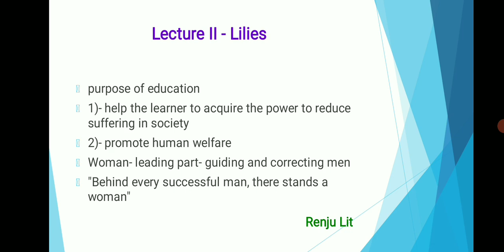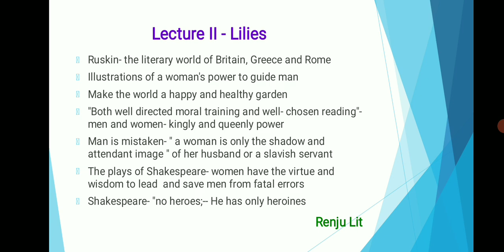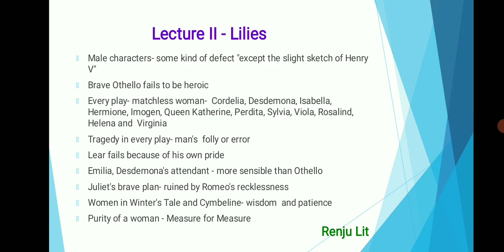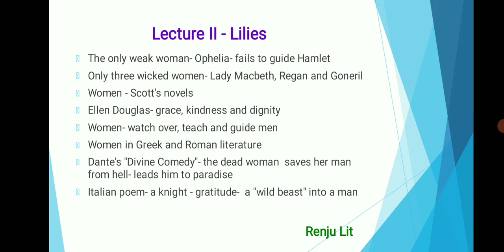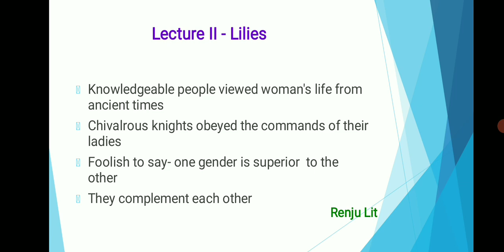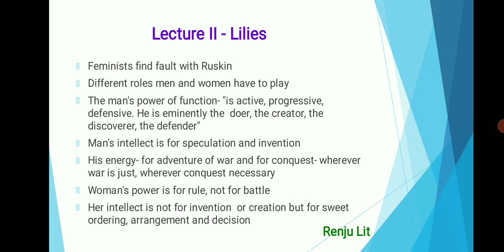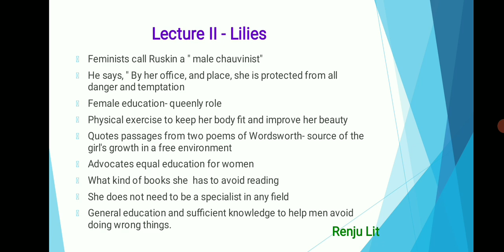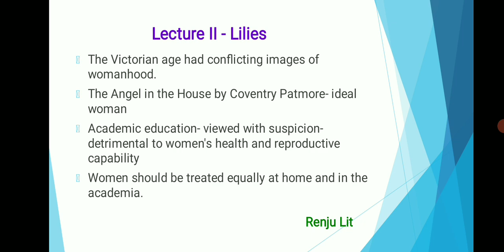Lecture II- Lilies (Of Queens' Gardens from "Sesame and Lilies" by John Ruskin) @ Renju Lit.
"Clarinda"- A brief introduction